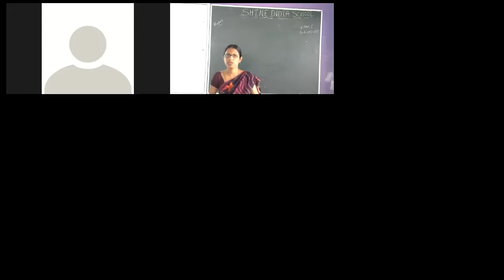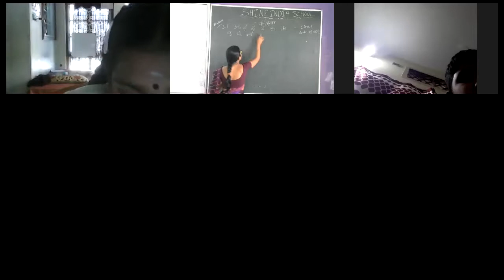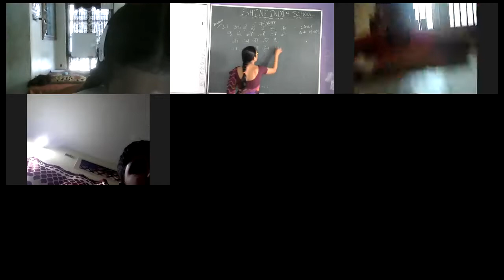SHINE INDIA SCHOOL HINDI ONLINE CLASS FOR GRADE 1